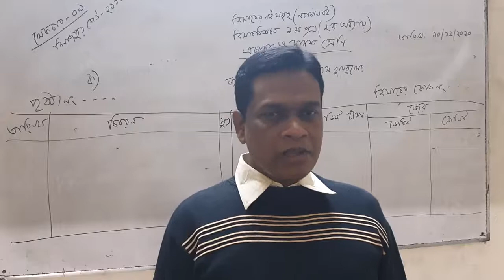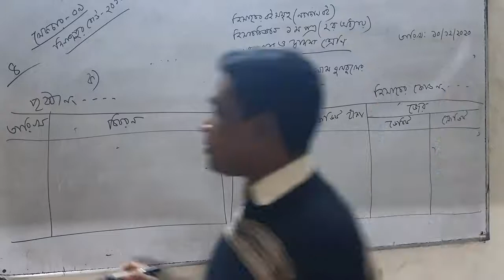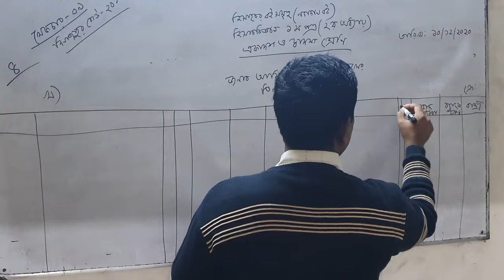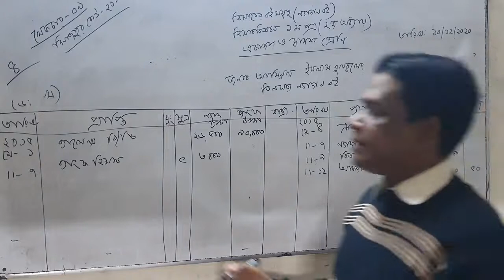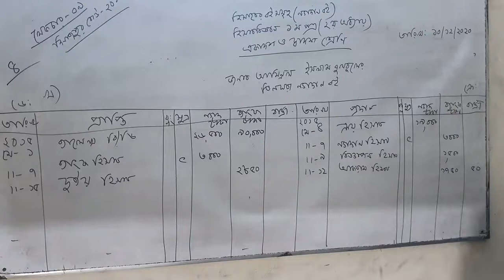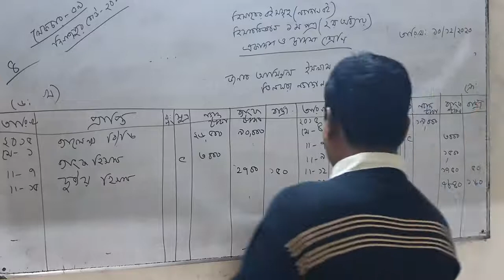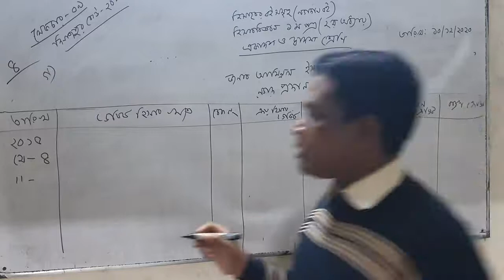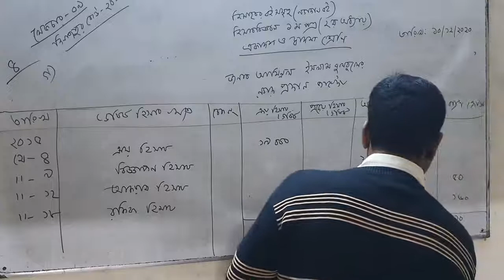হিসাবের বইসমূহ নগদান বই হিসাববিজ্ঞান ১ম পত্রএকাদশ ও দ্বাদশ শ্রেণি লেকচার ০৯ দিনাজপুর বোড' ২০১৬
মোহাম্মদ শাহজাহান
অধ্যক্ষ
খিলগাঁও আইডিয়াল কলেজ, ঢাকা